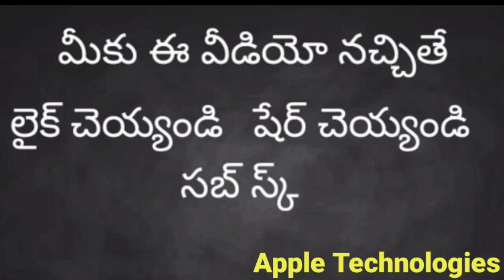గుణింతపు గుర్తులతో ఱ గుణింతం | తెలుగు గుణింతాలు ఱ గుణింతం | Telugu gunintalu bandi ra Gunintham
గుణింతపు గుర్తులతో ఱ గుణింతం
గుణింతపు గుర్తులతో ఱ గుణింతం | తెలుగు గుణింతాలు ఱ గుణింతం |  Telugu gunintalu bandi ra Gunintham | How to Write ra Gunintham

gunintapu gurthulatho bandi ra gunintham
తెలుగు గుణింతాలు ఱ గుణింతం  |  Telugu gunintalu bandi ra Gunintham | How to Write ra Gunintham
Telugu Gunintalu ra Gunintham
Gunintapu gurtulatho ra gunintam

క గుణింతం  -  ka gunintam
ఖ గుణింతం - kha gunintam
గ గుణింతం - ga gunintam
ఘగుణింతం - gha gunintam
చ గుణింతం - cha gunintam
ఛ గుణింతం - Cha gunintam
జ గుణింతం - ja gunintam
ఝ గుణింతం - Jha gunintam
ట గుణింతం - Ta gunintam
ఠ గుణింతం -  Tha gunintam
డ గుణింతం - Da gunintam
ఢ గుణింతం - Dha gunintam
ణ గుణింతం - Na gunintam
త గుణింతం - ta gunintam
థ గుణింతం - tha gunintam
ద గుణింతం - dha gunintam
థ గుణింతం - Dha gunintam
న గుణింతం - na gunintam
ప గుణింతం - pa gunintam
ఫ గుణింతం - pha gunintam
బ గుణింతం - ba gunintam
భ గుణింతం - bha gunintam
మ గుణింతం - ma gunintam
య గుణింతం - ya gunintam
ర గుణింతం - ra gunintam
ల గుణింతం - la gunintam
వ గుణింతం - va gunintam
శ గుణింతం - Sha gunintam
ష గుణింతం - sha gunintam
స గుణింతం - sa gunintam
హ గుణింతం - ha gunintam
ళ గుణింతం - La gunintam
క్ష గుణింతం - Ksha gunintam
ఱ గుణింతం - Rra gunintam